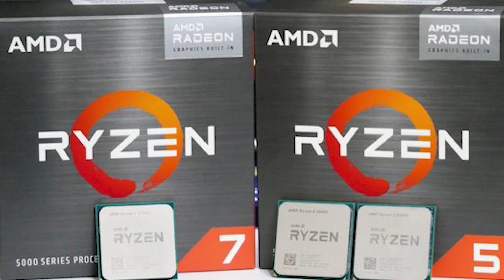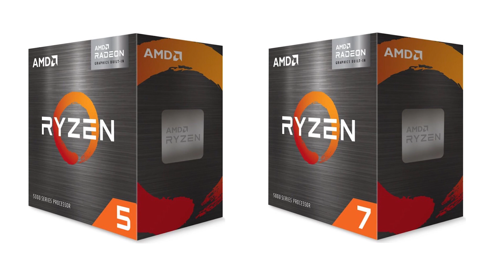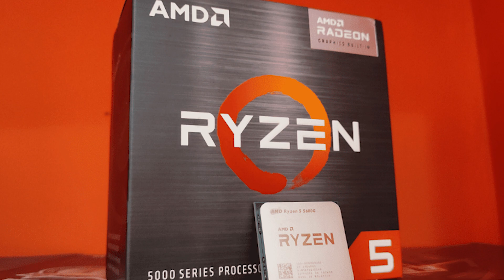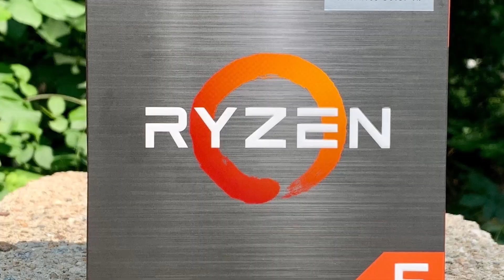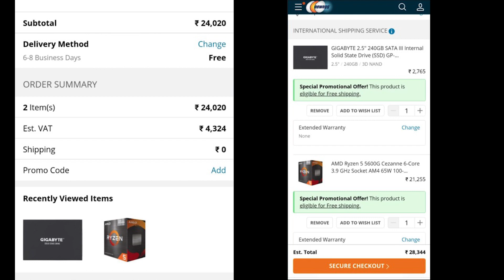AMD Ryzen 5 5600G Review // Ryzen 5 5600G or Ryzen 5 5600X ? 3400G vs 5600G Gaming Performance !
Hello,

0:00 - Intro
3:57 - Pricing in US and India
5:12 - Gaming Benchmarks and Performance
7:12 - Which one to choose ?
8:30 - How to get 5600G in less price

Processor:
(3200G link because my Ryzen 1200 is discontinued)

Graphics Card:

Liquid Cooler:

Cabinet(Don't Buy):

Mechanical Keyboard:

Gaming Mouse:
My Gear 🎥